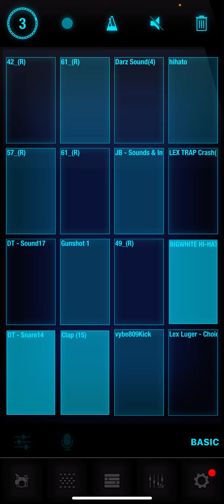My new beat I made